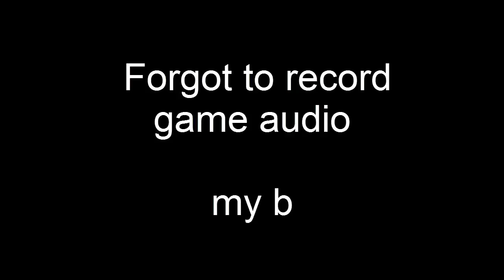Pokémon Black - Episode 24: "Fluff and Filler"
lol rip game audio
► Follow me on Google Plus!